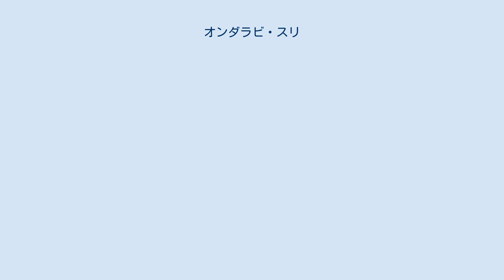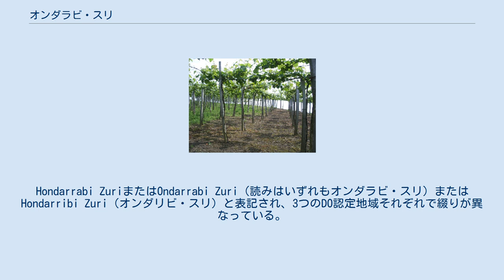オンダラビ・スリ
オンダラビ・スリ(Hondarrabi Zuri, Ondarrabi Zuri)は、ヨーロッパブドウの白ブドウ品種。
スペイン・バスクの土着種である。
オンダリビ・スリ(Hondarribi Zuri)とも。
 蔓棚が使用されるギプスコア県のブドウ畑 バスク地方におけるチャコリ生産の3地域 チャコリ・デ・アラバ ビスカイコ・チャコリナ ゲタリアコ・チャコリナ 房は小さく詰まっている。
実の粒は小さく、金色である。
オンダラビ・スリ種から生産されるワインの色合いは淡い黄色であり、柑橘類・熟した果実・ハーブ・花の香りを持つ。
その大部分は、バスク地方で生産される微発泡性の白ワイン、チャコリに使用される。
スペイン北部のビスケー湾岸はエスパーニャ・ベルデ（緑のスペイン）と呼ばれ、スペインでもっとも降水量の多い地域である。
このためバスク地方やガリシア地方では、湿気の多さによる病害を避けるために、直接地面に這わせることが多いスペインの大部分の地域とは異なり、ブドウ栽培に蔓棚が使用される。
オンダラビ・スリ種と関連する黒ブドウ品種にオンダラビ・ベルツァ(Hondarrabi Beltza)種がある。
 オンダラビ・スリ種はスペインの原産地呼称制度であるデノミナシオン・デ・オリヘン(DO)において、D.O.チャコリ・デ・アラバ、D.O.ゲタリアコ・チャコリナ、D.O.ビスカイコ・チャコリナの3地域で認可されている。
黒ブドウ品種のオンダラビ・ベルツァ種は、バスク州、カンタブリア州、カスティーリャ・イ・レオン州、ラ・リオハ州で推奨されている。
 オンダラビ・スリ種の名称は地域によって微妙に異なる。
Hondarrabi ZuriまたはOndarrabi Zuri（読みはいずれもオンダラビ・スリ）またはHondarribi Zuri（オンダリビ・スリ）と表記され、3つのDO認定地域それぞれで綴りが異なっている。